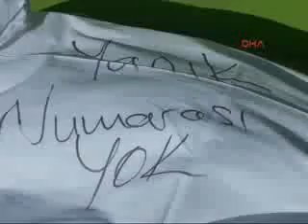160308261 Sanliurfa Cizre den Sanliurfa ya getirilen 7 cenaze kimsesizler mezarligina defnedildi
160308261 Sanliurfa Cizre den Sanliurfa ya getirilen 7 cenaze kimsesi